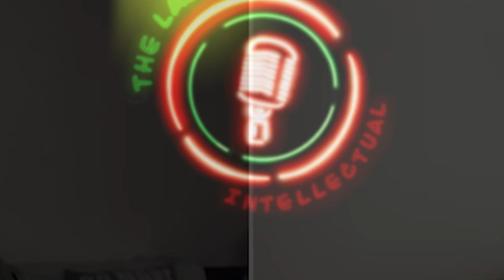The Black Pacific w/ Dr. Quito Swan - LDI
Even during our mid-season winter break we’re bringing the heat for a very special episode of the the Last Dope Intellectual with Dr. Quito Swan speaking about the Black Pacific!

Bio: Quito Swan is Professor of African American and African Diaspora at Indiana University Bloomington. An award-winning historian of Black internationalism, Black Power, and the Black Pacific, he is a scholar of race, public policy, and the African Diaspora. He is the author of three major monographs, Black Power in Bermuda: The Struggle for Decolonization (Palgrave Macmillan, 2010), Pauulu's Diaspora: Black Internationalism and Environmental Justice (University Press of Florida, 2020), and the forthcoming Pasifika Black: Oceania, Anticolonialism, and the African World (New York University Press, 2022). Pauulu's Diaspora was awarded the African American Intellectual History Association's (AAIHS) 2021 Pauli Murray Book Prize and a National Endowment for the Humanities (NEH) 2021 Fellowship Book Award Prize. Swan's next book project Born As A Sufferah: The Insurgent Soundscapes of Dancehall Music, which explores Black internationalism at the turn of the twenty first century through Reggae, Dancehall and Sound System cultures.